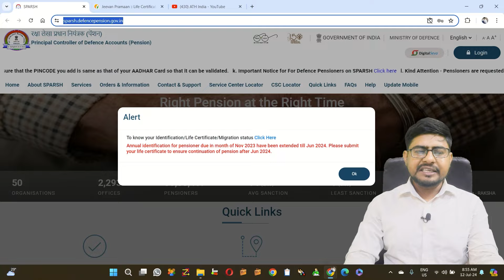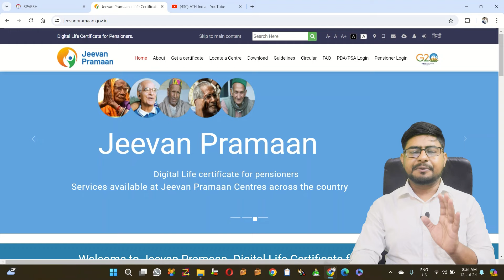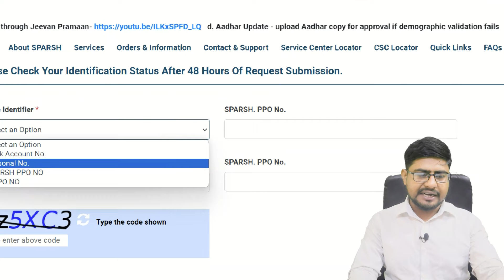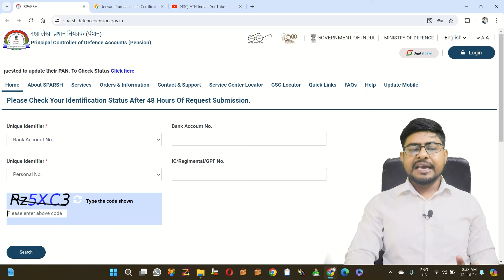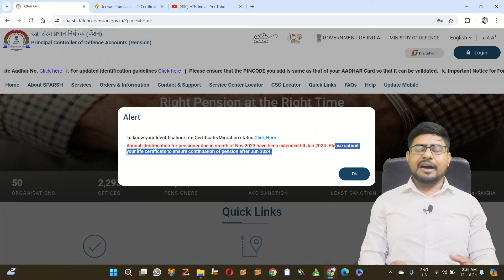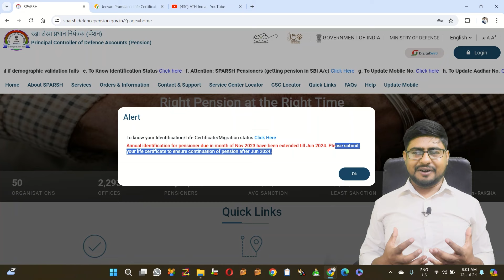क्या EQUAL MSP Rs. 15,500 रुपये लागु हो गया है ? Pensioner Benefits with MSP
पेंशन बढ़ेगा January 2024  से ही  | DA/DR Confirmed | Sparsh News Update

jeevanpramaan.gov.in

sparsh pdv
sparsh login
sparsh login karne ka tarika
7cpc latest news

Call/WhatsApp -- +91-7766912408